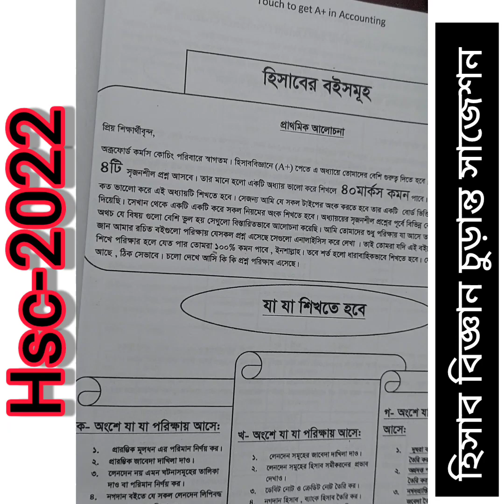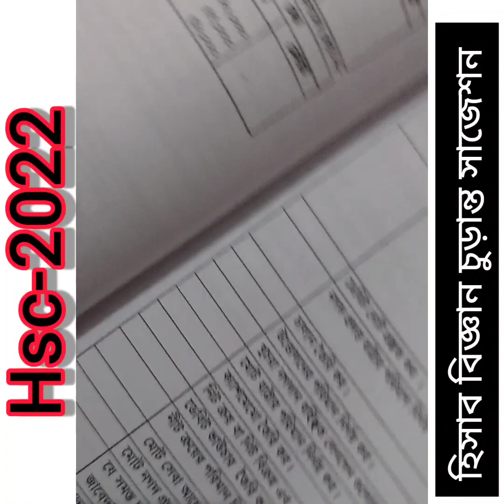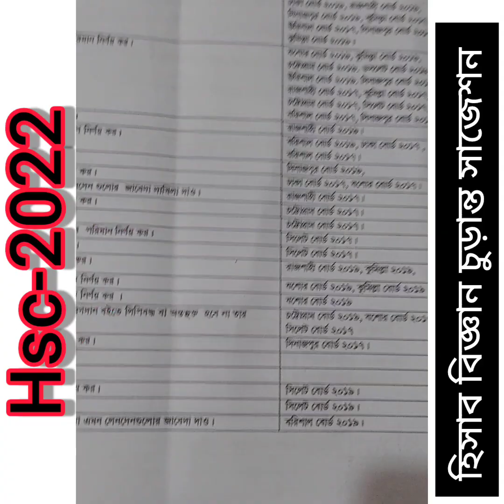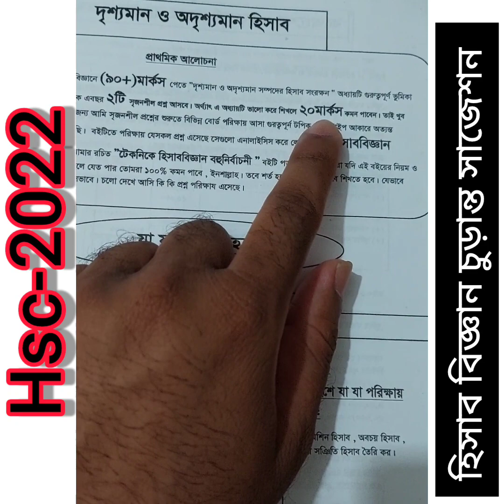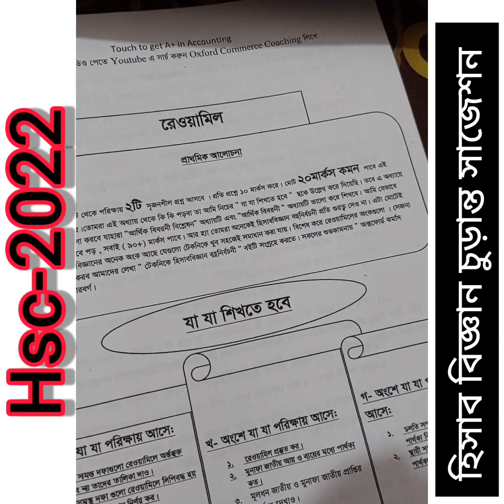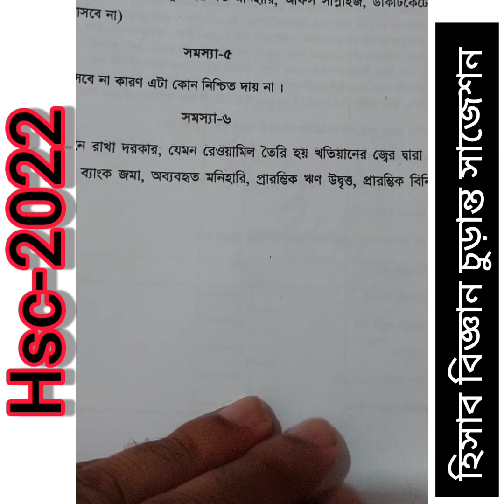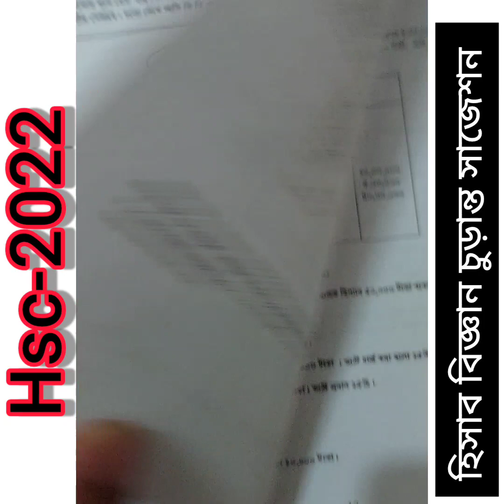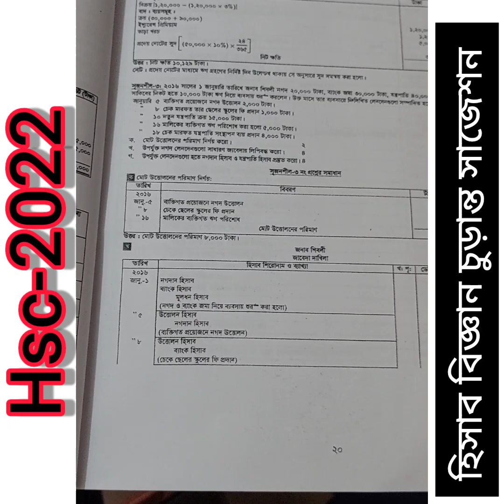হিসাব বিজ্ঞান ১ম পত্র চুড়ান্ত সাজেশন ২০২২|| Hsc Accounting final suggestion 2022|| Hsc exam 2022